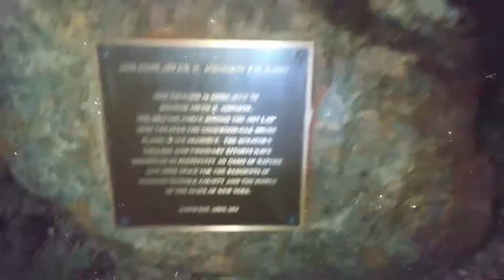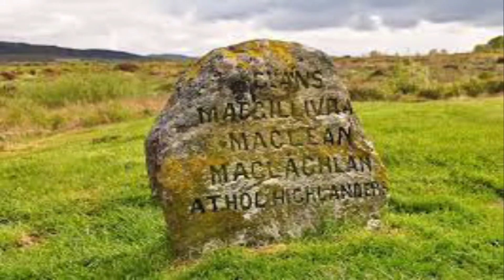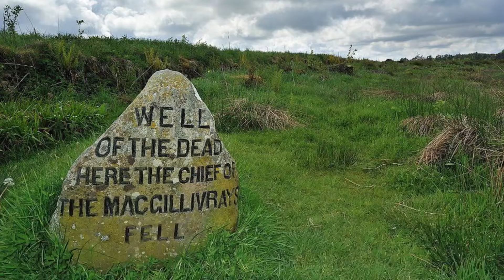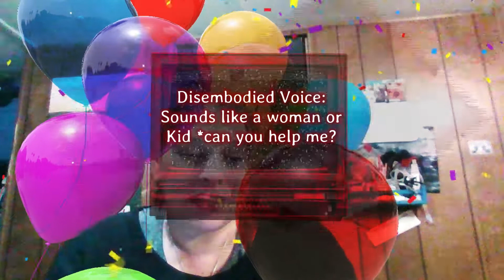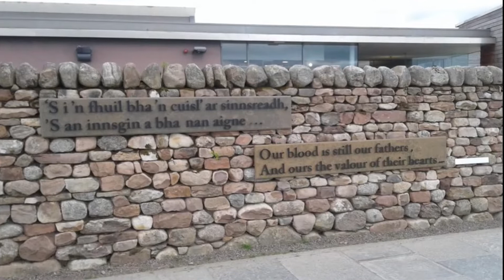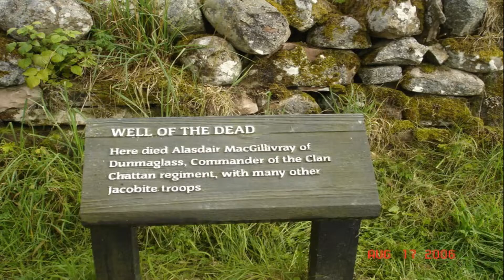Sinister Sunday - Segment 17 Culloden Moore in the Scottish Highlands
Hello Squad famz, we are off to the Scottish Highlands to find some adventure. While scoping out a battel field we come across apparitions, witches and sea monsters, oh my! Come a long and find out the secrets of Culloden Moore. Hope you enjoyed this segment and we will see you on the next adventure!